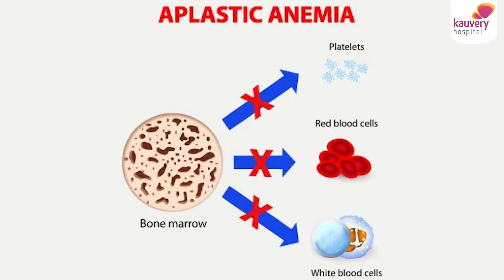Bone Marrow Transplant | எலும்பு மஜ்ஜை மாற்று அறுவை சிகிச்சை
Bone marrow is the spongy tissue found inside some of our bones, including hip and thigh bones. Bone marrow consists of stem cells used in bone marrow transplantation. Stem cells are responsible for producing Red Blood Cells (RBC), White Blood Cells (WBC), and platelets. A bone marrow transplant is a procedure that involves replacing diseased bone marrow with stem cells. The stem cells used in the stem cell transplant are from the patient himself or a donor, usually a family member.

 Watch Dr. Arshad Raja, Associate Consultant, Hematology, Kauvery Hospital explain more about conditions that require bone marrow transplantation.

00:00 Watch Dr. Arshad Raja, Associate Consultant, Hematology, Kauvery Hospital explain more about conditions that require bone marrow transplantation.
00:22 Bone marrow transplantation
01:13 Why would someone need a bone marrow transplant?
01:49 Types of bone marrow transplantation

𝐏𝐨𝐝𝐛𝐞𝐚𝐧